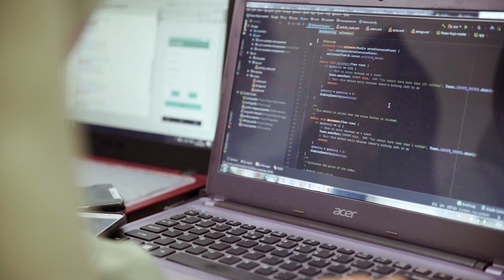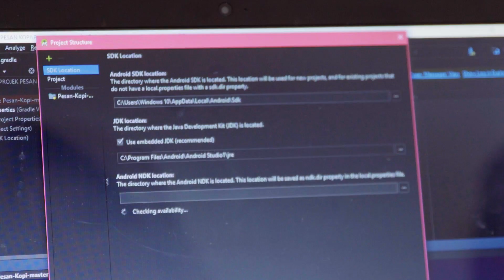Andi's Indonesia Android Kejar Journey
Watch Andi’s story about how she uses Android Kejar to teach other women in her Women Techmakers study group to become App developers.